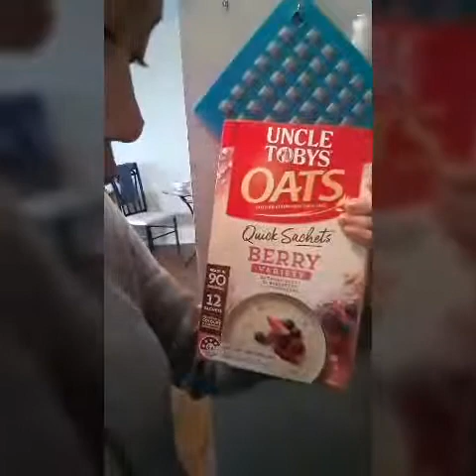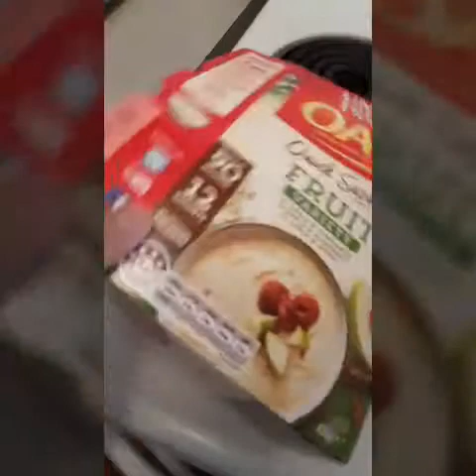A LIFE WITH A NEWBORN BABY |MOTHERHOOD | THE A'S FAMILY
I like documenting our life and wants everyone to take a glimpse of how ordinary and relatable our life is to yours.

The A's Family